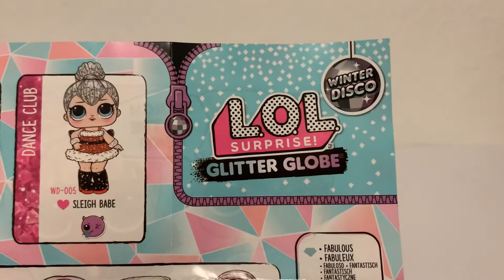L.O.L. Surprise Glitter Globe Winter Disco - Tinsel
L.O.L. Surprise Glitter Globe Winter Disco - Tinsel with cold water